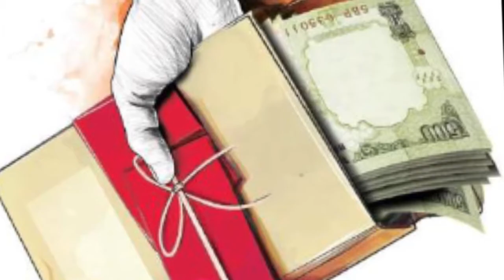EXCLUSIVE with K T Rama Rao, Telangana IT Minister (Part 3/4)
"Make in India is a great slogan. But we are manufacturing nothing, just assembling here," says Kalvakuntla Taraka Rama Rao - KTR in an exclusive with TNIE. Here's KTR on GST, demonetisation and other NDA schemes.